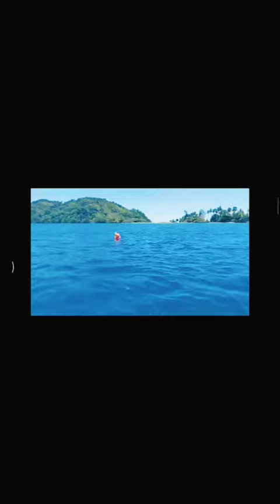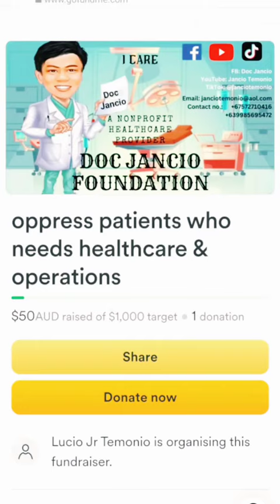Ako si Doc Jancio Walang Utang OFW Amazing Papua New Guinea: Salamaua Morobe Province Adventure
Any amount is a great help to our oppress beneficiaries who needs healthcare and operation.